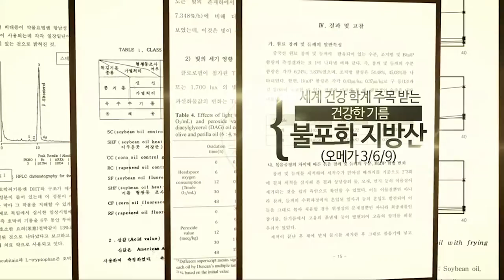[채유기] LOP-G3_좋은 기름의 효능